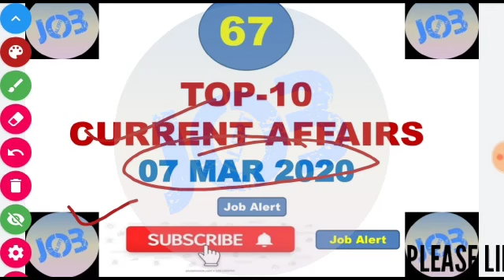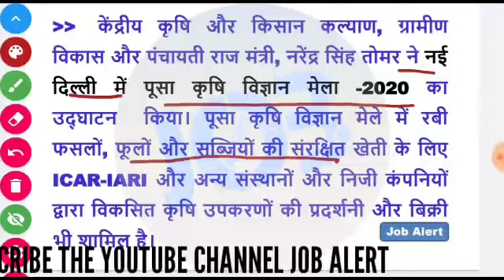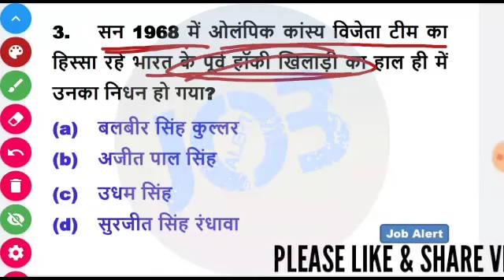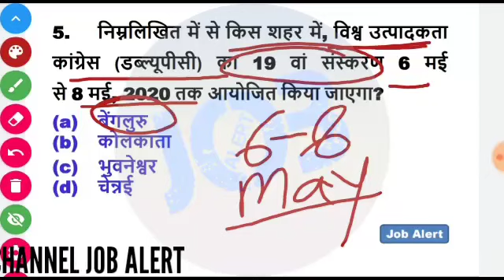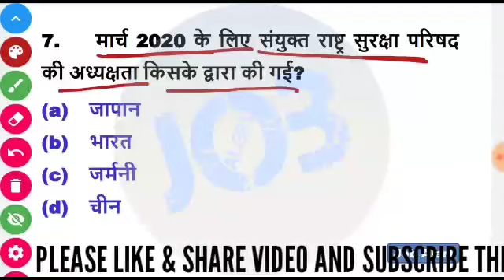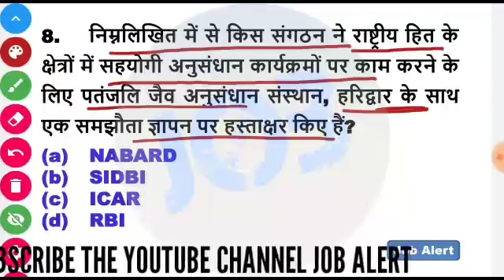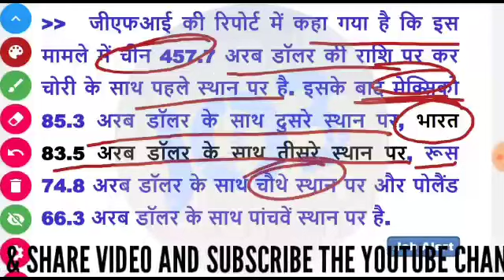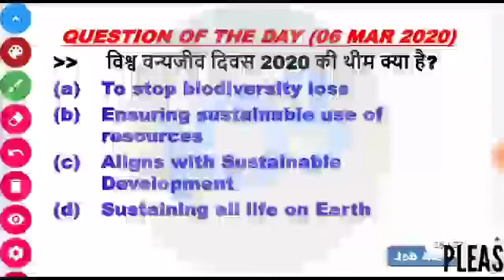TOP - 10 CURRENT AFFAIRS (07 MARCH 2020)